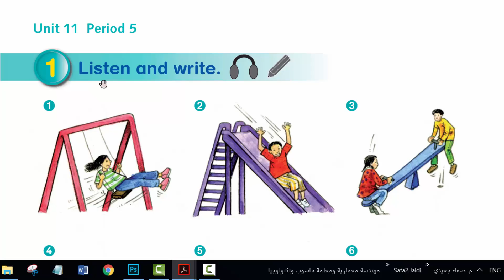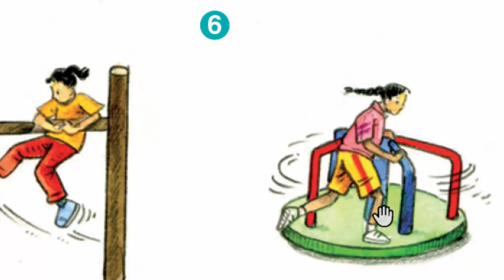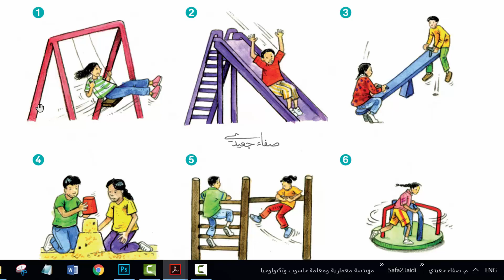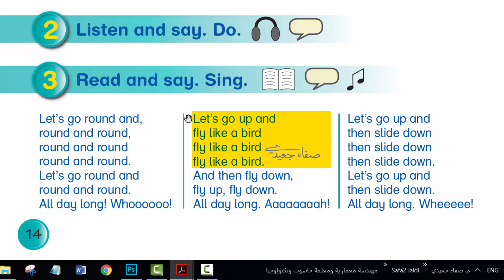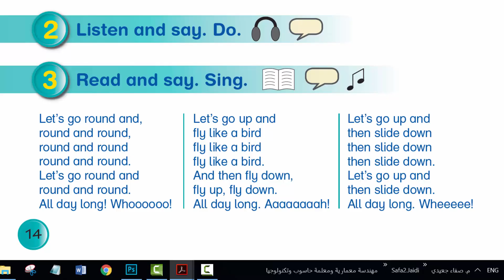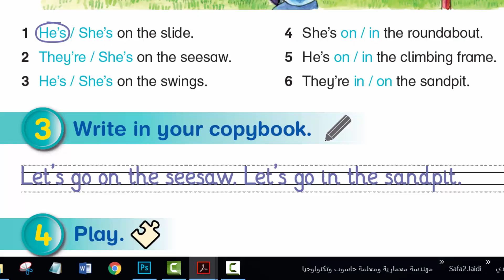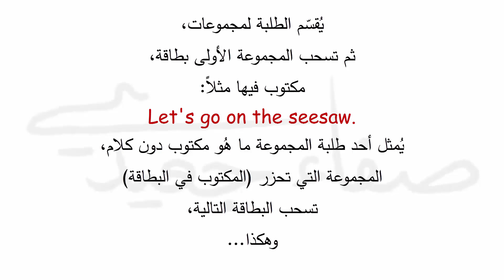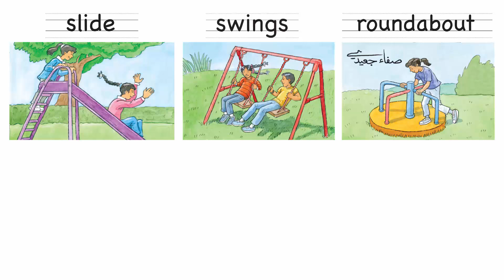صفحة 14 إلى 15 || إنجليزي صف 3 فصل 2